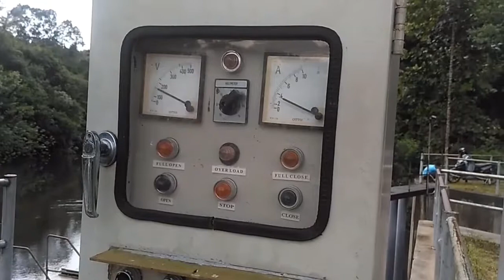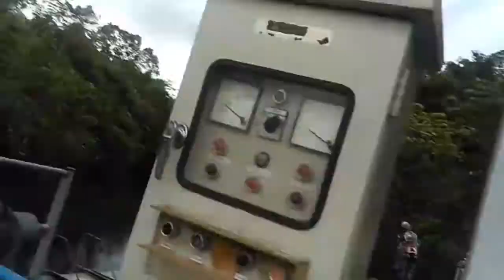Berburu Hampala Di Riam Sambas 2 @Kumpai Angler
Mancing itu harus happy
Bukan tentang ikan berkelas atau besar nya seberapa, tapi bisa melakukan aktifitas yg kita cintai itu jauh lebih berarti..
 apapun itu yg kami upload disini adalah hasil jerih payah kami untuk membuat konten original.
kami bangga, karna ini lah hasil creator dari kami.
Salam Mancit.

Regards
Kumpai Angler